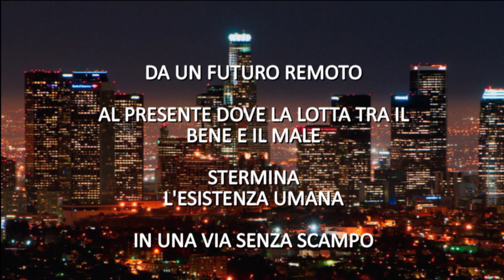V-CYBORG SPOT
AVANPRESENTAZIONE " V-CYBORG"